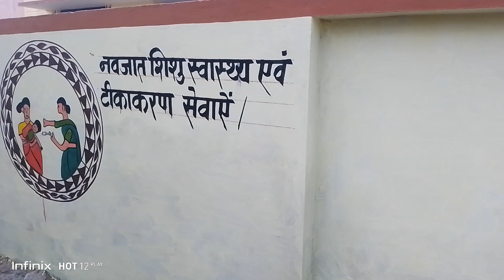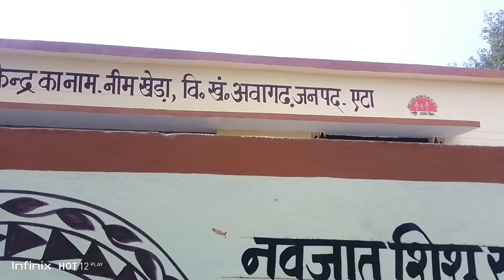Ayushman arogya Mandir ful painting 🖌️🖌️🖌️ painter CK Etah 9368469761 #, 2023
Ayushman arogya Mandir ful painting 🖌️🖌️🖌️ painter CK Etah 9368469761 #